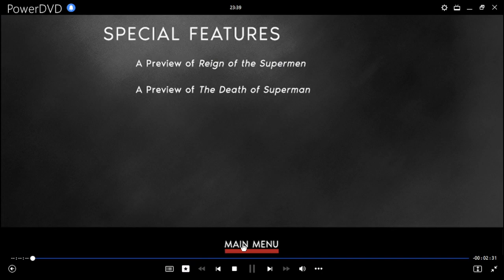Liga de La Justicia: Injustice DVD Menu 2021 en inglés